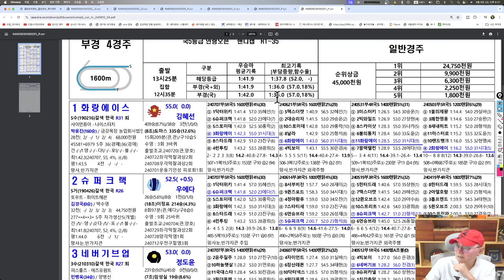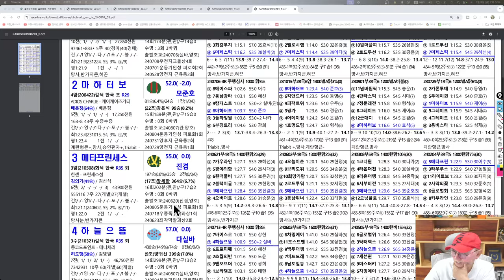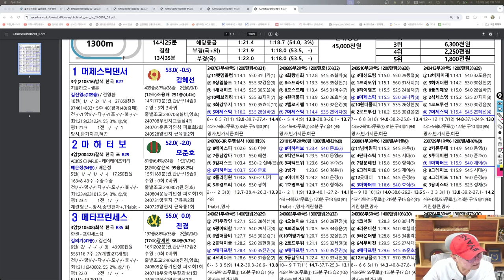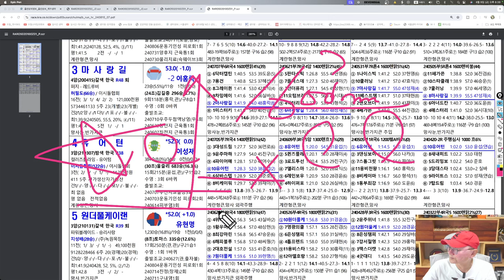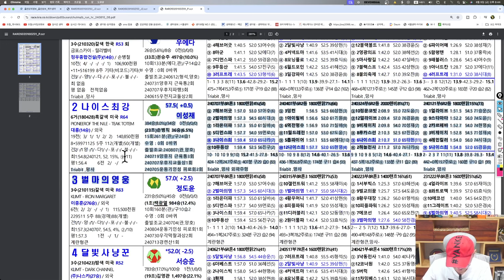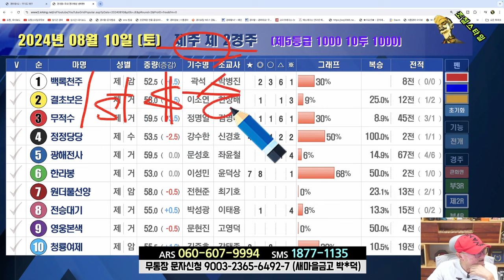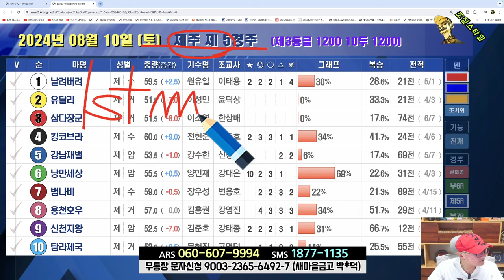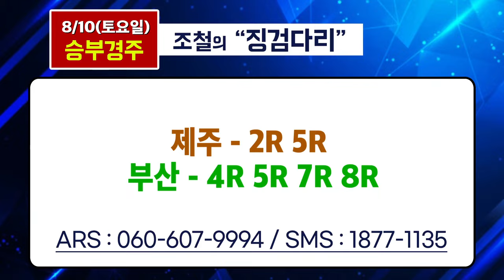[경마] 조철스타일 경마 [8/10 토요] 승부처: 제주/2R 5R .... 부산/4R 5R 7R 8R